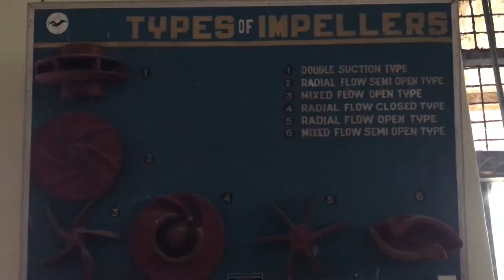Types of impellers model: FM lab models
TEXT BOOK to buy

centrifugal pump
pump impeller
water pump impeller
impeller pump
impeller water pump
boat impeller
impeller types
impeller design
impeller for pump
centrifugal pump impeller
impeller boat
water impeller
marine impeller
submersible pump
flexible impeller pump
pump impeller design
motor impeller
jet impeller
jabsco impeller
pump
pump impeller types
mixing impeller
mixer impeller
centrifugal pump impeller design
impeller blade
water pump impeller design
fan impeller
axial impeller
radial impeller
centrifugal pump manufacturers